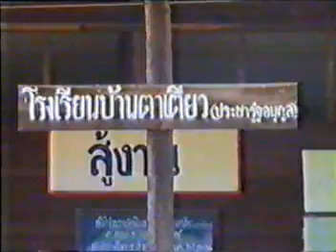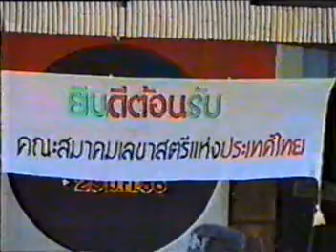โครงการอาหารกลางวัน สโมสรโรตารีสุรินทร์ รร บ้านตาเตียว 29 05 2536